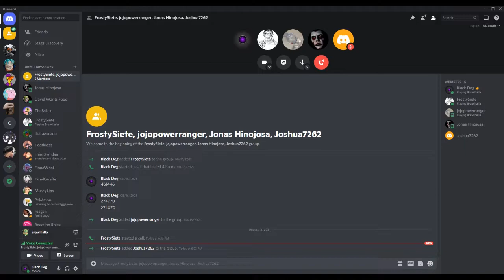Brawlhalla versus ALL the boys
Me vs Jonas vs Joe vs Josh vs Seven

I could've divided this into two videos so it wasn't 20 minutes long, but my editor is so bad I didn't bother.